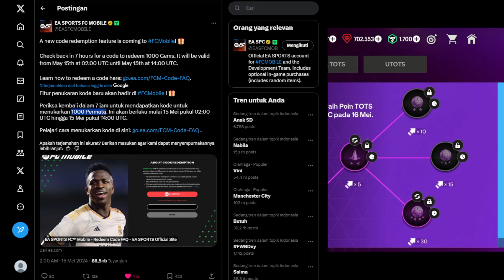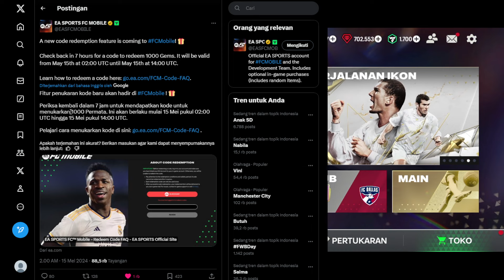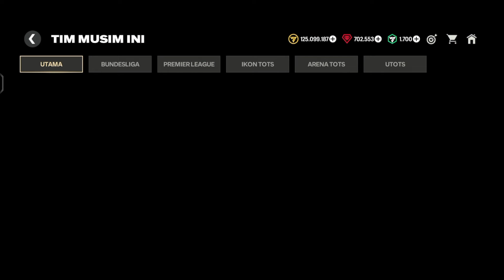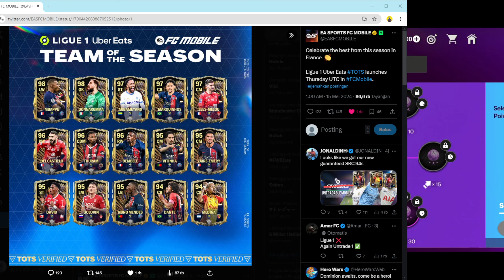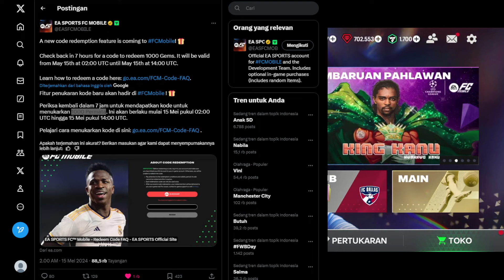UPDATE PEMAIN TOTS LIGUE 1 EVENT TOTS MINGGU KE-3 & BAHAS UPDATE FITUR BARU KODE REDEEM FC MOBILE 24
BOCORAN PEMAIN IKON MINGGU KE-3 EVENT TOTS LIGUE 1 PRANCIS & EXCHANGE PEMAIN TOTS 94-99 FC MOBILE 24
CARA MENYELESAIKAN MISI EVENT TAWARAN PERMATA 2X CARA MENDAPATKAN PERMATA 2X EVENT TOTS FC MOBILE 24
CARA MENDAPATKAN C.RONALDO OVR 98 EVENT TOTS EXCHANGE & GACHA CR7 EVENT TOTS BUNDESLIGA FC MOBILE 24
KLAIM PEMAIN TOTS GRATIS & UPDATE RESMI PEMAIN TOTS BUNDESLIGA MINGGU KE-2 EVENT TOTS FC MOBILE 24
GACHA PAKET RIVAL DIVISI SETELAH DI UPDATE PEMAIN TOTS - BUKA HADIAH RIVAL DIVISI TOTS FC MOBILE 24 Division Rivals Rewards will be updated???
BUKA PAKET ULTRA TOTS PAKAI 300 POIN ARENA TOTS DAPAT PEMAIN 92-99 & GACHA PAKET TOTS FC MOBILE 24
COBA PERTUKARAN PEMAIN TOTS SETELAH DI FIX APAKAH DROP RATE MASIH TINGGI ? EVENT TOTS FC MOBILE 24
BUG PERTUKARAN/EXCHANGE PEMAIN TOTS X2 LANGSUNG DI KUNCI❓& CARA MENJALANKAN EVENT TOTS FC MOBILE 24
UPDATE EVENT TOTS MAX OVR PEMAIN 99 & BAHAS EVENT TOTS BANYAK PEMAIN OVR TINGGI GRATIS? FC MOBILE 24
CARA MENDAPATKAN PEMAIN IKON TOTS OVR 96 GRATIS EVENT TOTS FC MOBIILE 24
BOCORAN HADIAH LOGIN HARIAN
TOTS GLITCH! Unlimited TOTS Pack Opening Ft Haaland, Foden, Dijk, FC Mobile 24
CARA MENTAUTKAN AKUN EA KE FC MOBILE - CARA MENAUTKAN AKUN EA KE AKUN FC MOBILE 24 AGAR DAPAT HADIAH
CARA MENAUTKAN AKUN EA KE AKUN FC MOBILE TERBARU 2024
TOTS GLITCH!! 99/98 OVR FREE REWARD EXCHANGE PACK FC MOBILE 24 | TOTS EVENT GUIDE FC MOBILE!
HOW TO LINK EA ACCOUNT TO FC MOBILE 24!! GET FREE REWARDS & TOTW 91 OVR RONALDO IN FC MOBILE!
CARA MENDAPATKAN MUSUH MUDAH DI EVENT JALAN MENUJU FINAL UCL LAGA PROMOSI MINGGUAN
FC Mobile LIVE - Episode 36: Centurions & Gameplay Updates !
PASKAH EGG HUNT FC MOBILE 24
BAHAS TUNTAS UPDATE BRUTAL! PEMAIN BARU CENTURIONS, OVR UCL NAIK DAN EVENT TOTS FC MOBILE YUAHPLAY!
CARA MENDAPATKAN 3 TELUR PASKAH FC MOBILE 24
CARA MENJALANKAN EVENT MLS - CARA MENYELESAIKAN MISI EVENT MLS & DAPATKAN PEMAIN GRATIS FC MOBILE 24
BOCORAN EVENT TERBARU BULAN MARET & APRIL 2024 UCL RTTF,MLS24 & EASTER EGG APRIL MOP - FC MOBILE 24
HIDDEN EASTER EGG LOCATION FC MOBILE! EASTER EGG HUNT HOW TO GET FREE EASTER REWARDS FC MOBILE 24!
TIPS CARA MENYELESAIKAN & MEMBUKA HADIAH EKSPEDISI PAHLAWAN EVENT HEROES/PAHLAWAN - FC MOBILE 24
BAHAS UPDATE EVENT BARU HEROES - STARPASS HEROES,PEMAIN HEROES OVR 97 & EXCHANGE HEROES FC MOBILE 24
CARA MENYELESAIKAN MISI TAWARAN PERMATA X2 TERBARU PERSIAPAN TOTY HONOURABLE MENTION FC MOBILE 24
GG EVENT TERBARU HEROES BANYAK MASCHERANO & PEMAIN GRATIS OVR TINGGI! UPDATE FC MOBILE RkReddy
CARA MENYELESAIKAN TAWARAN PERMATA 2X EVENT TOTY 24 CARA DAPAT TAWARAN PERMATA 2X TOTY FC MOBILE 24
CARA MENYELESAIKAN MISI TAWARAN PERMATA X2 & REKOMENDASI GAME MUDAH TAWARAN PERMATA 2X FC MOBILE 24 UPCOMING NEW DIVISION RIVALS STORE OFFERS LEAKED 😱 95 - 98 OVR TOTS FREE ⁉️
CARA MENYELESAIKAN MISI TAWARAN PERMATA FC MOBILE 24 DI GAME PUZZLE & SURVIVAL CARA DAPAT PERMATA X2 BAHAS TUNTAS UPDATE BRUTAL EVENT TOTS! BANYAK PEMAIN GRATIS OVR TINGGI TOTS FC MOBILE YUAHPLAY!
TOTY 2024 FC Mobile 🔥
UPDATE BRUTAL BAHAS TUNTAS EVENT BARU CENTURIONS! AKAN SEGERA HADIR DI FC MOBILE INDONESIA diademuertos Rizkie FC MOBILE